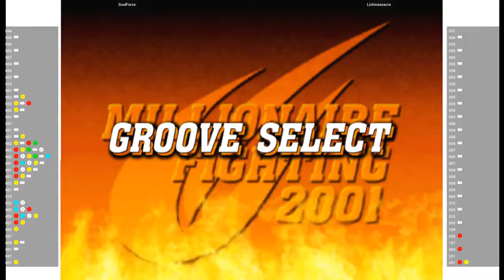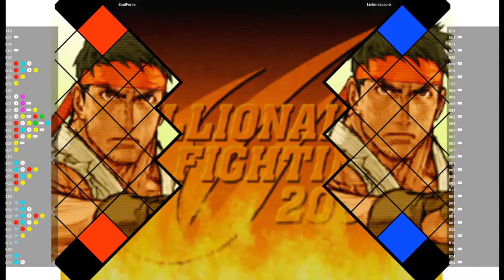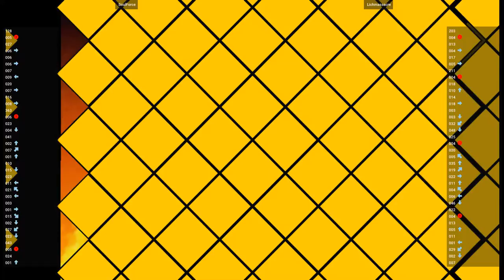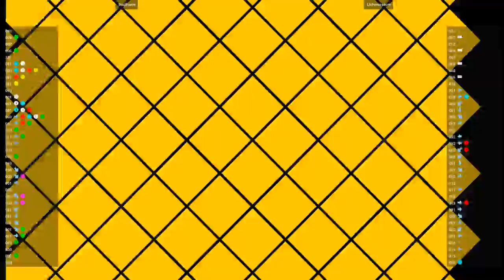CVS2 🕹 SoulForce VS Lichmassacre